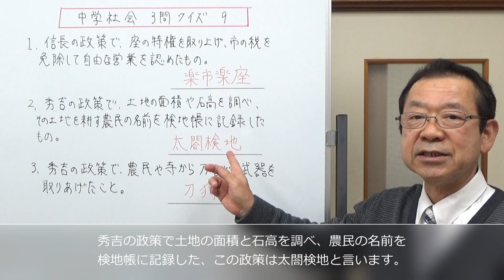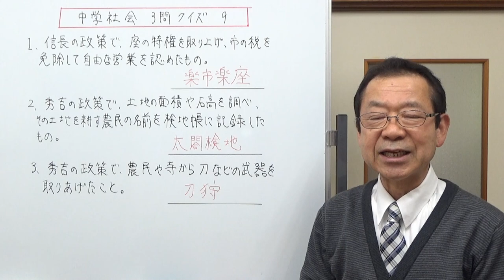中学社会3問クイズ9 信長と秀吉の政策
信長が行った政策、秀吉が行った政策について3問のクイズに答えて下さい。